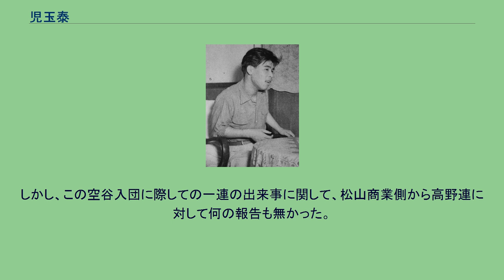児玉泰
児玉 泰（こだま やすし、1935年7月19日 - ）は、愛媛県西予市出身の元プロ野球選手。
1954年から1957年までは空谷 泰（そらたに やすし）。
松山商業高校ではエースピッチャーとして活躍。
2年生の時、1952年夏の甲子園に出場。
津久見高、鳴門高を降し準々決勝に進むが、八尾高の木村保と投げ合い完封負けを喫する。
1年上のチームメートに三塁手の佐野洋右（大映スターズ）がいた。
翌1953年の夏の甲子園にも連続出場。
準決勝までの試合は全試合一人で投げ、すべて完封勝利で決勝進出。
決勝は同じ四国の土佐高と対戦し、試合は9回を終わって2－2で延長戦となり、延長13回表に松山商業が1点を入れ、優勝を決めた。
この試合もたった一人で13回を投げきっている。
高校同期に二塁手の小川滋、中堅手の菅野寿彦、1年下には一塁手の千葉英二がおり、いずれも中日ドラゴンズに入団している。
1954年に中日ドラゴンズへ入団。
同年から先発陣に入り、杉下茂、石川克彦、徳永喜久夫らと共に中日初のリーグ優勝に貢献。
西鉄ライオンズとの日本シリーズでも1試合に登板した。
1959年には45試合に登板し、20勝11敗と素晴らしい記録を残している。
その後は故障もあって不調が続き、1962年に近鉄バファローズに移籍、同年限りで引退した。
本当の姓は児玉だが、松山商業に進学したかったため、空谷家に野球養子として入ったので姓が空谷になった。
その後、1958年から姓を児玉に戻している。
中日時代の1957年7月31日の対大洋ホエールズのダブルヘッダー（川崎球場）では第1試合に完投勝利を収め、球場内の風呂に入っていたところ、天知俊一監督が第2試合の先発投手の欄に別の投手の名前を書くつもりが、勘違いからメンバー表に児玉の名を書いて提出してしまった。
場内放送でも案内されたために訂正がきかず、急遽風呂から出されてユニフォームに着替え、先頭打者を4球で打ち取ってようやくマウンドを降りることができた。
また、中日時代の1958年10月9日の対広島カープ戦（中日球場）では9回を投げて無安打無得点試合であったが、味方の援護がなく試合が延長にもつれ込み、11回表二死まで無安打を続けたが、11回表二死から拝藤宣雄に初安打を許し、快記録を逃したということもあった。
松山商時代 1953年、松山商業でこの年の夏の甲子園優勝投手となった空谷はプロからも高評価された。
この時代は後年のようなドラフト制度がなく、また空谷に対して10球団が獲得に乗り出したためにどの球団に入団するのか注目された。
しかし、空谷自身は「プロの球団ならどこに入団してもいい」という姿勢であったことから、プロ側と空谷側が話し合った結果、当時プロでは異例となる入札制により入団先を決めることとなった（現行のポスティングシステムに近い）。
これで各球団は空谷に他球団がいくらの金額を提示するのかで、情報の探りあいとなった。
そして、中日が当時としては破格の金額となる200万円を提示した。
しかし、直前に南海ホークスが同額の200万を提示する情報が伝わったため、中日は10万上乗せの210万円を提示し、空谷側も同意して中日への入団が決定となった。
しかし、この空谷入団に際しての一連の出来事に関して、松山商業側から高野連に対して何の報告も無かった。
これを知った高野連は激怒し、『（高校球児の）進路を決定するに際して、入札制は不健全である』として、松山商業に対して1年間の公式試合禁止処分を下した。